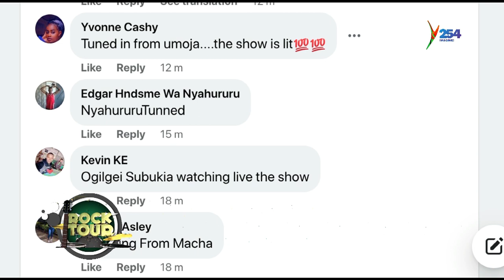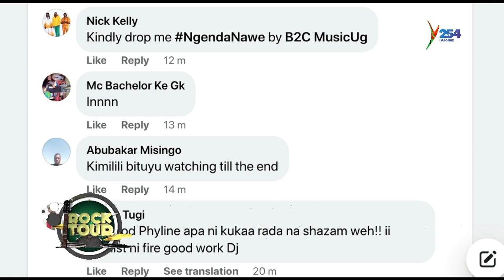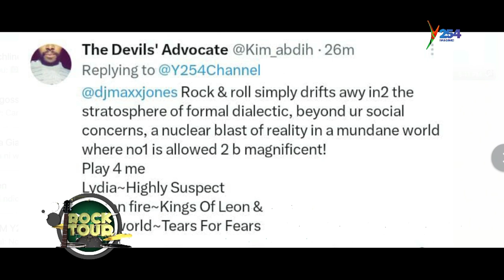Kanyeki on RockTour254